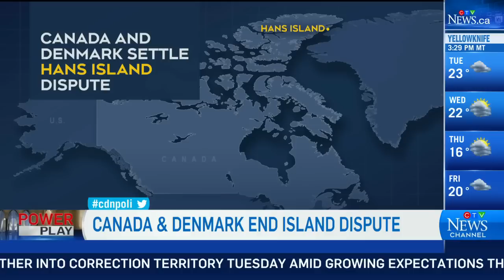Canada and Denmark end long dispute over isolated island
Greenland's Foreign Affairs Minister Vivian Motzfeldt discusses Canada and Denmark ending a long-standing dispute over an isolated island.